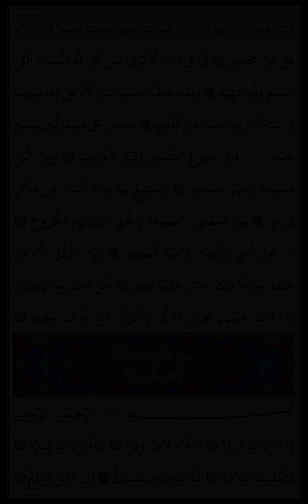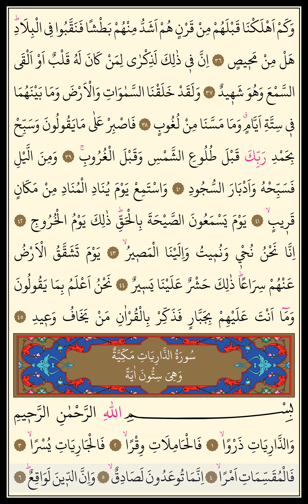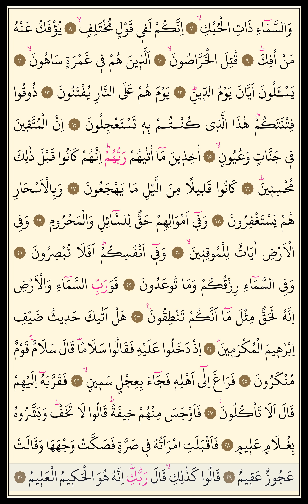Mukabele 26. Cüz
|► İstediğiniz sayfaya aşağıdan tıklayıp ulaşabilirsiniz.

501 - 00:04
502 - 01:58
503 - 04:10
504 - 06:21
505 - 08:28
506 - 10:28
507 - 12:35
508 - 14:59
509 - 16:48
510 - 18:49
511 - 20:46
512 - 22:51
513 - 24:55
514 - 26:51
515 - 28:49
516 - 31:08
517 - 33:18
518 - 35:20
519 - 37:41
520 - 39:27

|►mukabele,
mukabele 26.cüz hızlı okuma,
hatim 26.cüz,
hatim yirmi altıncı cüz hızlı okuma,
mukabele yirmi altıncı cüz,
hızlı mukabele yirmi altıncı cüz,
yirmi altıncı cüz mukabele,
mukabele dinle,
mukabele dinlemek istiyorum,
hatim,
hatim dinle,
mukabele kuran,